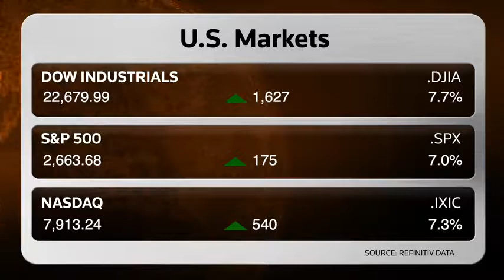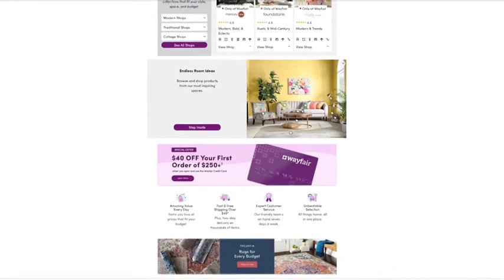Wall St soars on hopes of slowing coronavirus deaths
U.S. stocks rocketed higher on Monday, in the biggest gains in nearly two weeks, after a fall in the daily death toll in New York - - the country's biggest coronavirus hot spot - - fueled optimism the pandemic is leveling off in major global cities. Conway G. Gittens reports.